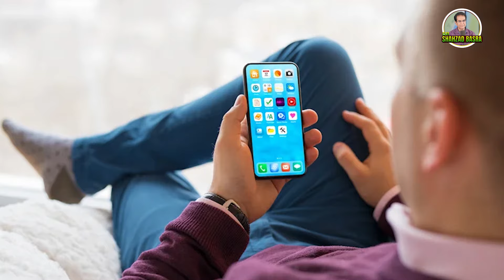Children do not give us time | A solution to the grievances of the elderly People | Dr Shazad Basra